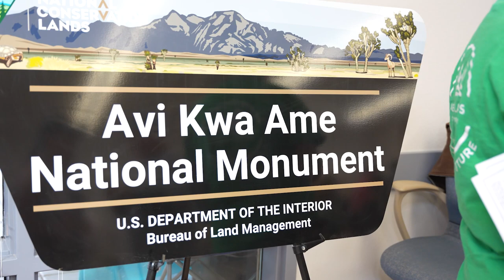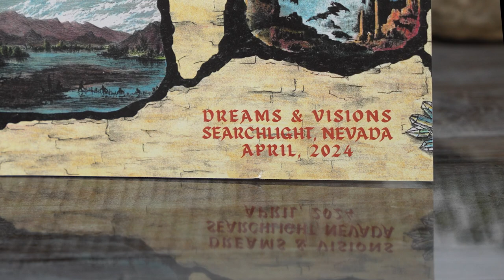Avi Kwa Ame magazine sees second annual edition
The Searchlight Gold Beam released their second edition, “Dreams & Visions,” in April 2024. The goal of the publication is to introduce people to this region and to bring communities together for their shared love of Avi Kwa Ame and desire to protect it, said Kim Garrison Means.